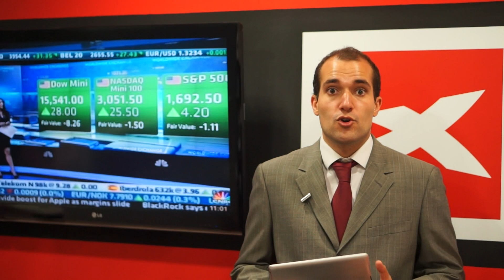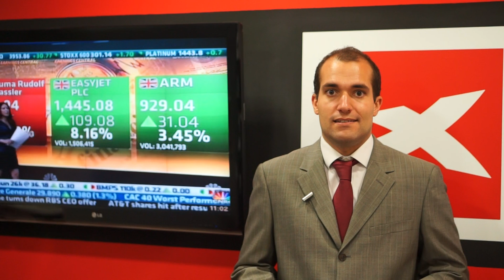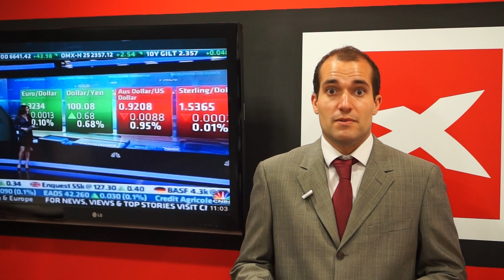Breaking Views: Jornada marcada por buenos datos en Europa y la publicación de resultados en USA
Breaking Views: Jornada marcada por los buenos datos macro en Europa y la publicación de resultado en USA. (24 de Julio a las 11:45). Apertura en los mercados europeos. Principales cierres en los mercados americanos y asiáticos y expectativas para hoy.